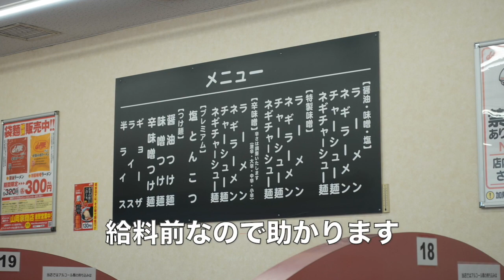【ラーメン山岡家】NO.58 サービス券利用でプレミアム塩とんこつを食す ＃1107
ラーメン山岡家　木更津店にてサービス券を使ってプレミアム塩とんこつらーめんをいただきました。